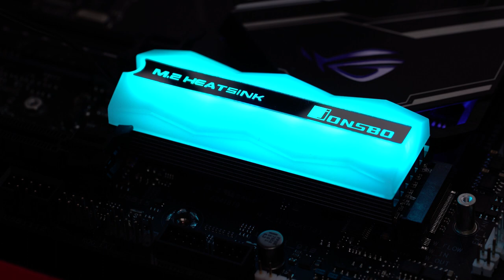JONSBO M.2-2 2280 SSD HEATSINK Color